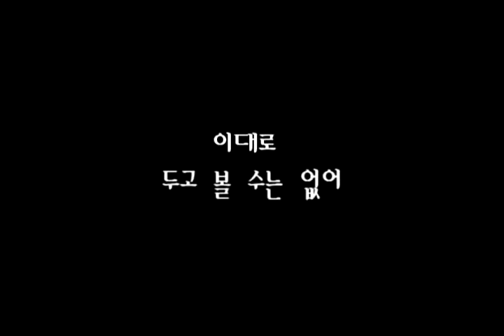되살아난 광주천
사회 모의 수업 동기유발 영상입니다.